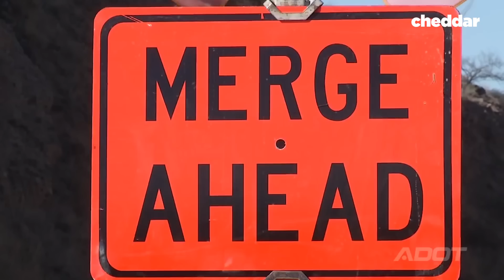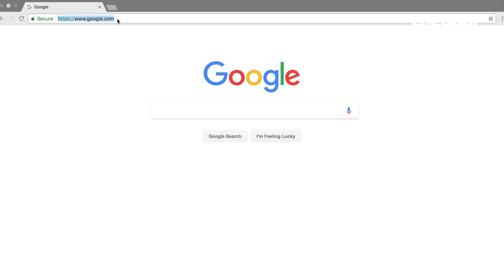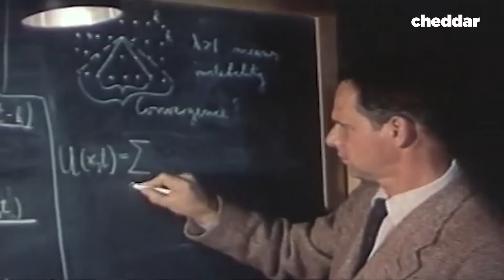The Person Who Cut You Off In Traffic Is Right - Cheddar Explains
Merging is every driver's nightmare. Numerous studies have shown that the zipper merge is the most efficient way for drivers to merge and ensure less traffic. But is it possible in practice? Cheddar explains...